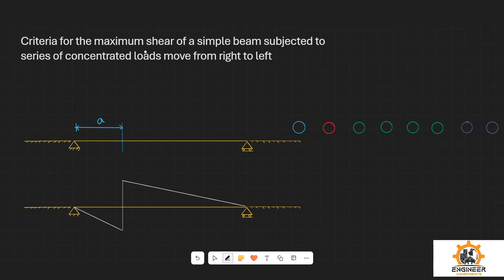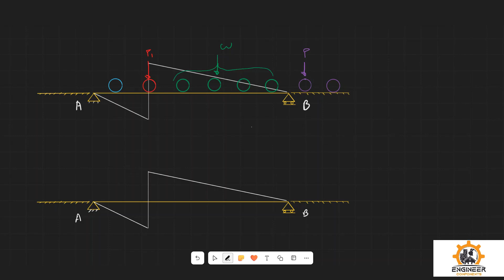WHEEL LOAD 03 - CRITERIA FOR MAXIMUM SHEAR - BANGLA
wheel load criteria for maximum shear
moving load criteria for maximum shear
theory of maximum shear in wheel load
moving loads